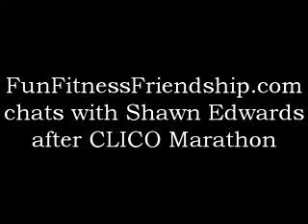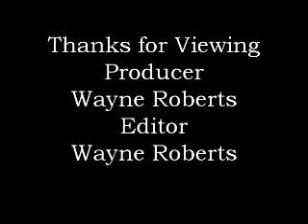Shawn Edwards.mp4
Shawn Edwards of Central Bank after 26 grueling mile still had the presence of mind and was able to articulate his performance in the marathon.
After 8 - 9 weeks of training for this race he went out and executed to plan.
Just sit back on enjoy his comments